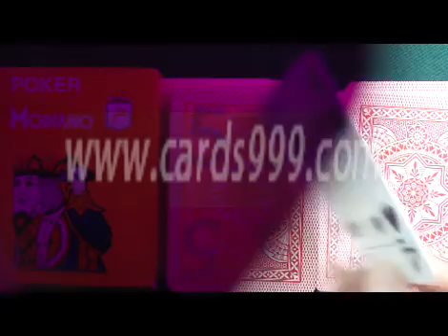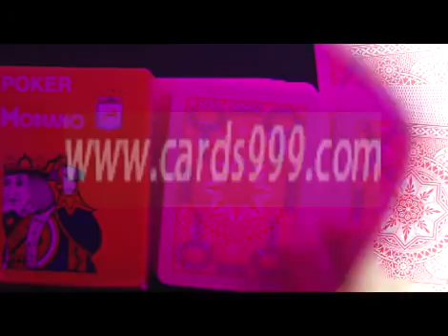LUMINOUS-MARKED-CARDS-Modiano-Cristallo-red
SKYPE: cards999
Do you still think someone has a specific talent? Do you still envy the magic skill of the God of Gamblers in movies? Do you hope one day the specific talent comes to you? Please do not be immersed in the dream of a fairy tale, which is impossible, The only thing you can do is rely on yourself, I have viewed a amazing website：wwwcards999.com. so I know the secret of the God of Gamblers.  Maybe it can wake your talent and help you out of confusing.